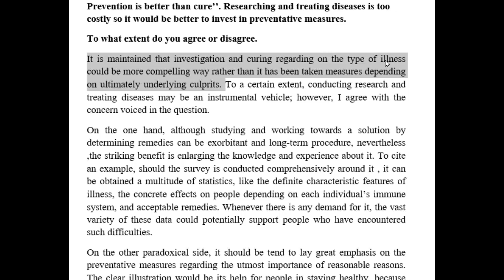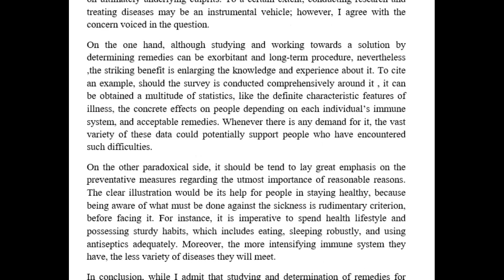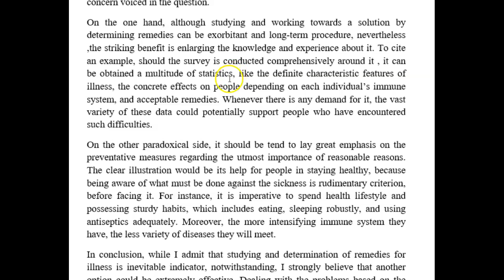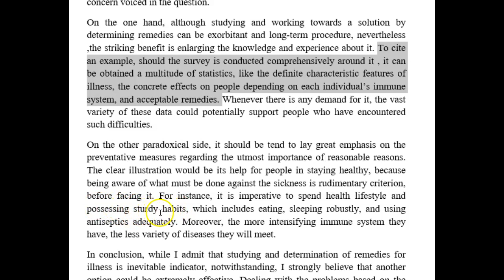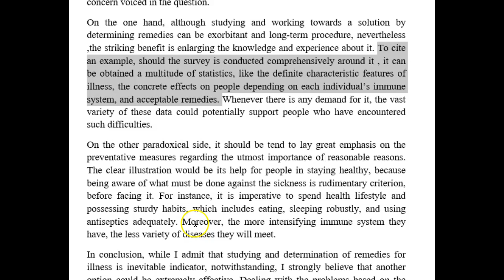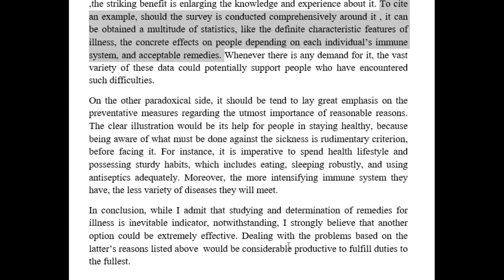IELTS Essay Correction - Bibikhanim - nice effort on task 2